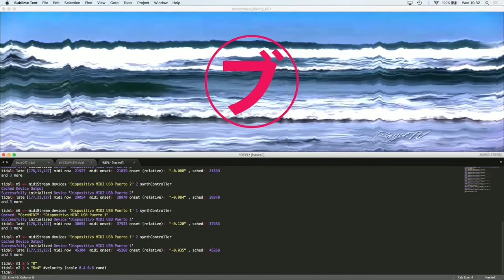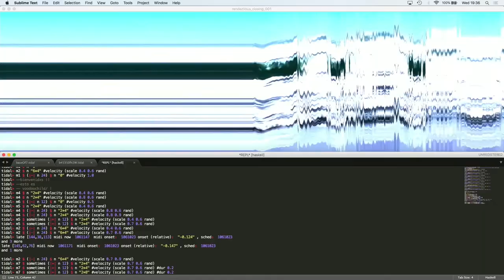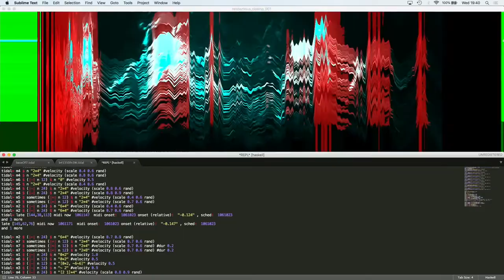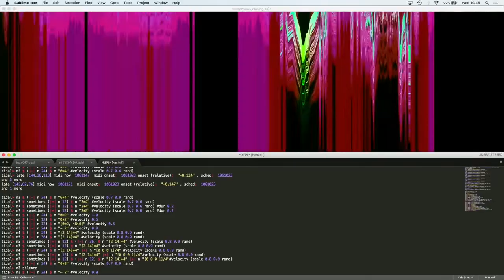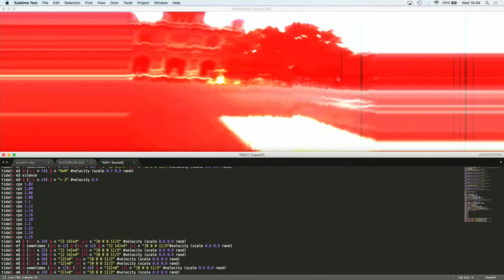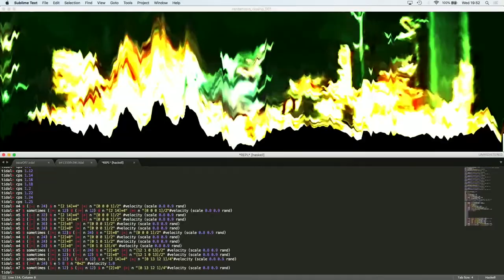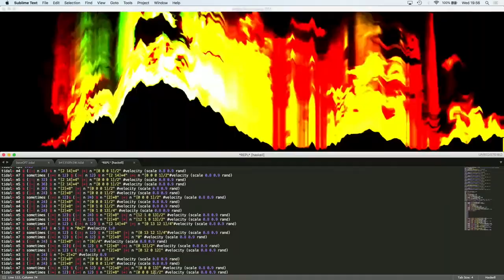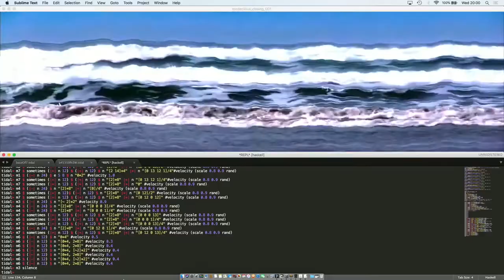voodoochild/: rendezVous: つづく?: Algorave VR Network Music Festival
voodoochild/:
rendezVous: つづく?
Live-coding y gráficos audio-reactivos;
Supercoliider+TidalCycles+Processing+MIDI+Casio CTK-481
30"

Recorded on 2020/07/15: 20.30 UTC-4
Streamed on 2020/07/17: 19.30 UTC-5
@Algorave VR Network Music Festival